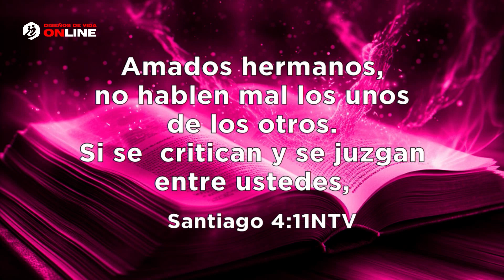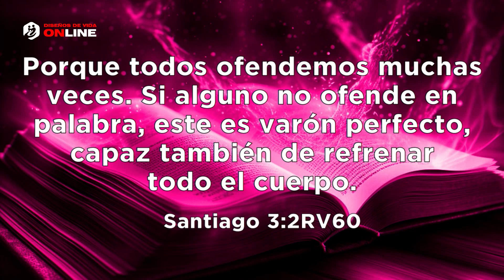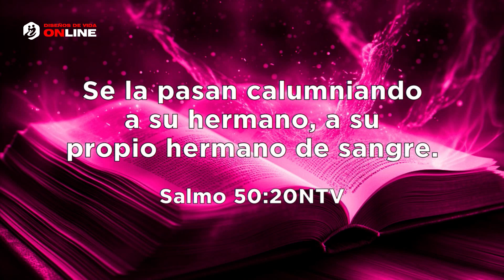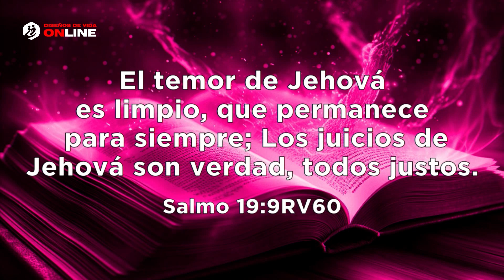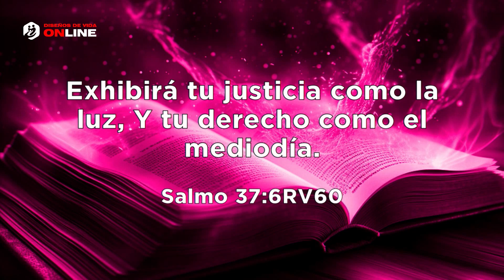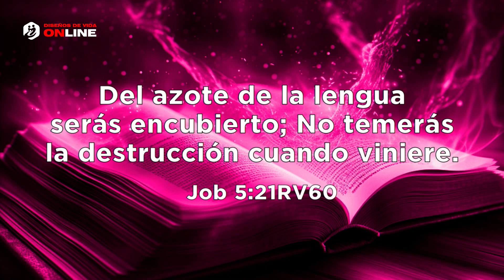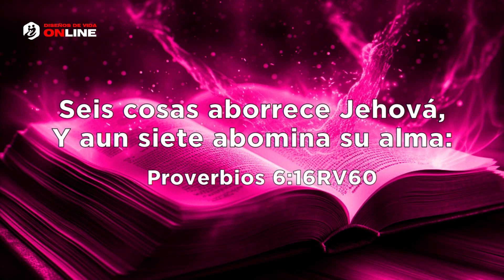🔴 LOS DIEZ MANDAMIENTOS- NO HABLARÁS FALSO TESTIMONIO - Pastor Elías Espinosa | Prédicas Cristianas